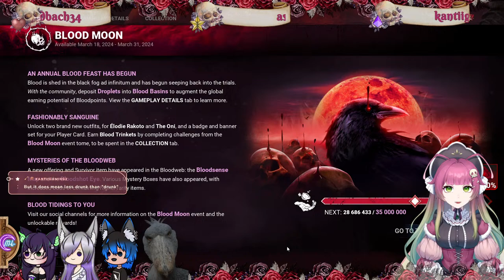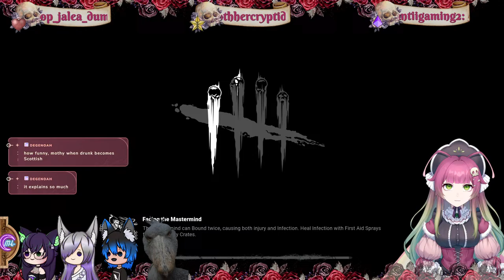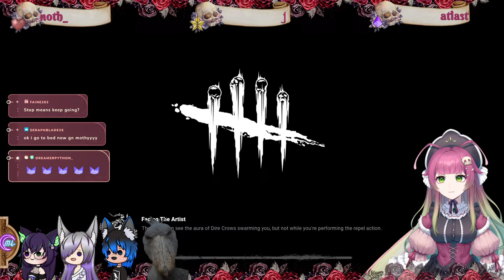+18🍷DRUNK COMPANY - @DemonDungeonMaster B-day (and my new PC) celebration collab!!!🍷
Just a Sassy British Moth who sucks at games and life! Join me for some fanciful fun as I delve into the scuff that is streaming! You can listen to me waffle on as I play or do whatever takes my fancy!

( ु⁎ᴗ_ᴗ⁎)ु.｡oO
Catch the next one live at!